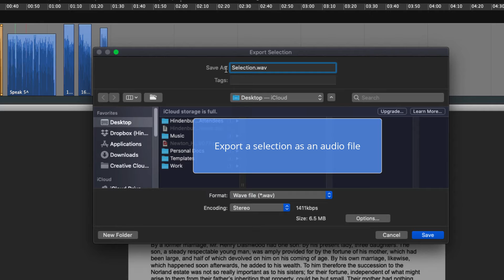How to export a selection as a file in Narrator | Hindenburg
Export the current selection as file

Shortcut Apple: Shift + Cmd E
Shortcut Windows: Shift + Ctrl E

Narrator - File - Export Selection